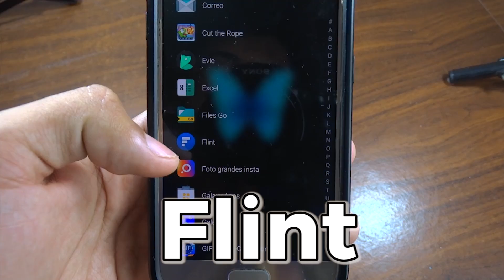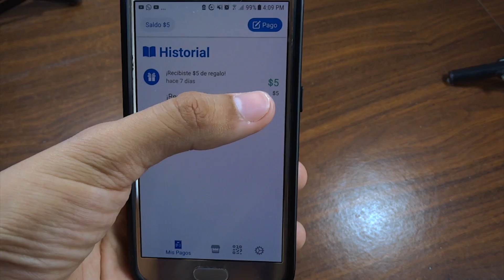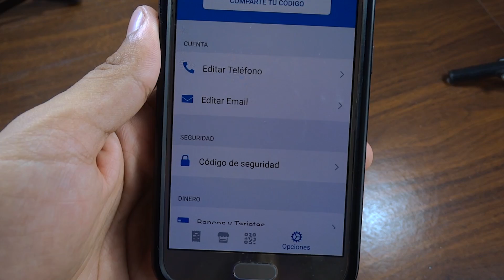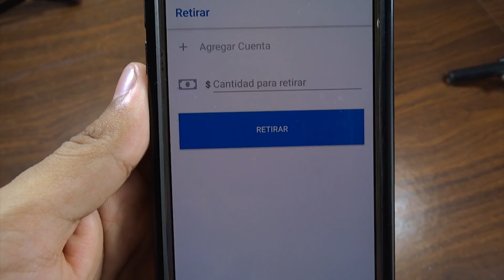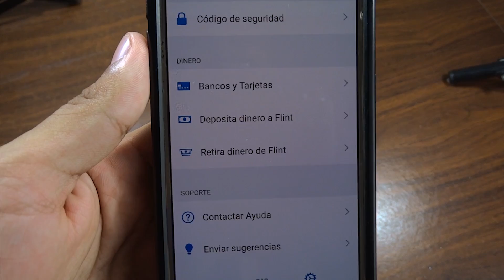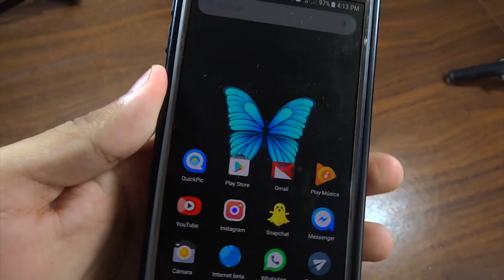MIRA como puedes GANAR MUCHO DINERO con tu ANDROID! (NUEVO MÉTODO)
► TE REGALO TU PRIMER DINERITO CON ESTE CÓDIGO: NOAH06

►CANCIÓN DE LA INTRO: Throttle - What's That Sound